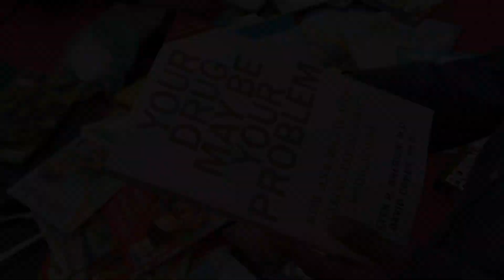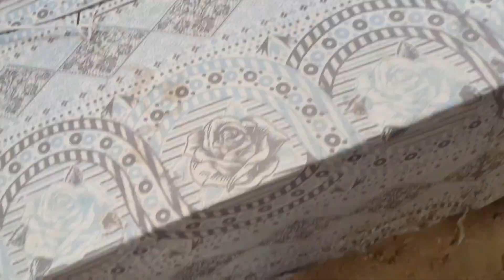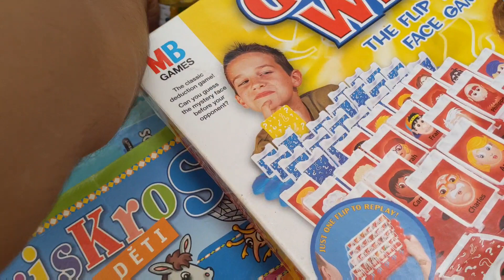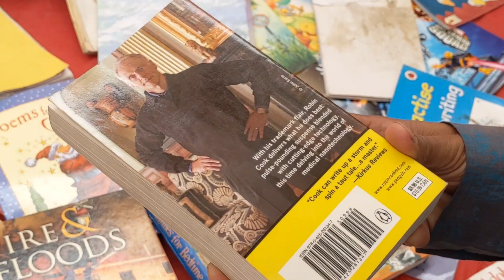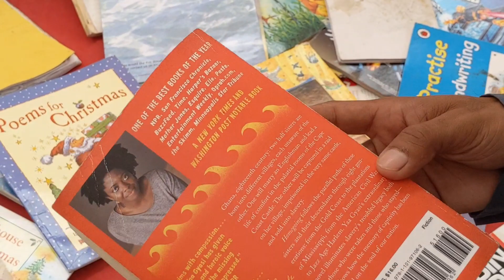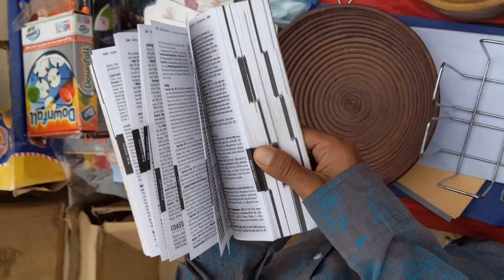The sasta bazaar | bud bazar | lunda bazar |karachi biggest bazar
HELLO EVERYONE ! today I"m telling about The sasta bazaar bud bazar lunda bazar karachi biggest bazar

Hey ! My name is lachhman sonani and I'm student of generic BSCN but my internet in media science so now I follow my passion in the face of vloginng with beautiful shots I hope you will from my vlog so connect with me always and forever

lunda Bazar
lunda
Lahore vlog
Lahore lunda Bazar
Karachi lunda Bazar
lunda markit
hafta Bazar
itwar Bazar
Bazar
Lahore Bazar
itwar Bazar Lahore
second hand market
ichra Bazar
humare vlogs
vlogs
vloggers
vlogging
hindi
urdu
lifestyle
routine vlog
daily Routine
shopping
aladdin sunday bazar karachi
aladdin bachat bazar
big lunda bazar
sasta itwar bazar karachi
sunady bazar
plastic household items
jewelry
makeup
household items
bags
shoes
purse
kitchen gadgets
Karachi markets
market videos
Lunda Bazar
Karachi
shopping
Meray Vlogs new video
Meray Vlogs Lunda Bazar
university road Lunda Bazar
cheapest market
sasta Bazar Karachi
imported items
imported shoes
imported bags
14 august items
independence day clothes
tissue wholesale shop
Meray vlogs
smart Gadgets
kitchen gadgets
shopping
Chinese gadgets
household items
sheos
footwear
bedsheet
kids summer suit
itvar Bazar Karachi
Karachi markets
market videos
Karachi markets videos
bachat bazar
peer bazar
mangal bazar
budh bazar
jumerat bazar
jumma bazar
hafta bazar
sunday bazar
lunda bazar
sasta bazar
sasta wholesale
market
bazar
Rozana Ka sasta Bazar
ayeshamairajvlogs
budh bazar lucknow
budh bazar delhi
budh bazar lucknow address
budh bazar karachi
lucknow budh bazar
budh bazar lucknow ki
budh bazar lucknow open today
budh bazar near me
aladin budh bazar karachi
budh market lucknow
budh bazar market
aladdin budh bazar

bachat bazar
peer bazar
mangal bazar
budh bazar
jumerat bazar
jumma bazar
hafta bazar
sunday bazar
lunda bazar
sasta bazar
sasta wholesale
market
bazar
ayeshamairajvlogs
budh bazar lucknow
budh bazar delhi
budh bazar karachi
lucknow budh bazar
budh market lucknow
budh bazar market
aladdin budh bazar

budh bazar
lunda bazar karachi
aladdin budh bazar
imported items
fashion explore with bushra
sasta bazar
local market
uesed heelas
electronic itemd
imported clothed
imported shoes
imported toys
smart gadgets

lunda bazar
bachat bazar
itwar bazar
Aladin lunda Bazar
lunda bazar online
room curtains
up mor sunday bazar
budh bazar locknow
sunday bazar lahore
itwar bazar karachi
clifton sunday bazar location
clifton weekend bachat bazar karachi
lunda bazar karachi
lunda bazar karachi shoes
lunda bazar shoes
lunda bazar karachi online
lunda bazar lahore
lunda bazar hyderabad sindh

bazar,
bazaar movie,
bazar hindi full movie,
bazar new song,
bazaar song,
bazaar full movie 2018 hindi hd,
bazaar,
bazar e sham,
bazar drama,
bazar disde rahe noha,
bazar e sham zainab,
bazar jane ki dua,
bazar al haya,
bazar application,
bazar andar noha,
bazar all song,
bazar ahmad khan bannu,
bazaar afsana khan,
bazar aur karobar,
bazar assam,
bazaar app ko kaise chalaye,
a bazari janana,
a bazaar,
a bizarre day,
a bizarre universe,
a bizarre day modded rebooted,
a bizarre day modded,
a bizarre universe codes,
a bizarre journey,
a bizarre day tier list,
bazar bhulda nahi farhan ali waris,
bazar beat t6 dj banti,
bazar bikaner,
bazar band,
bazar band karo pakistani movie,
bazar bazar,
bazar bayan,
bazar b praak,
bazaar band song,
bazar bhav,
b bazar reseller,
bongo bazar agun,
bongo bazar,
bongo bazar fire live,
bangla bazar,
bhandari car bazar,
begum bazar hyderabad shopping,
bongo bazar fire,
biche bazar me gupchup,
baglung bazar ma bag ko salika,

cbazaar salwar kameez,
gulshan e hadeed
gulshan hadeed
steel town
shah town
malir
pipri
sindhi goth
cbazaar haul,
cbazaar lehenga,
chor bazar delhi,
cox's bazar,
chor bazar,
bazar disde rahe,
bazar de bazar pashto song,
bazar drama song,
bazar drama last episode,
bazar drama ka gana,
long beach hotel cox's bazar,
lal bazar hindi full movie,
landa bazar last episode,
bazaar movie songs,
bazar me tharki boy,
bazar mai galat harkat,
bazaar movie trailer,
bazar main sitamgar,
bazar me dakhil hone ki dua,
bazar mein jane ki dua,
bazar mandi paise di bani,
bazaar movie saif ali khan,